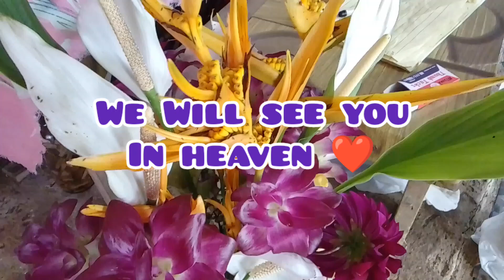BABY EJ BRYLLE TEMARIO LAST DAY🥺❤️ | OSANG SOBIONO SINGS